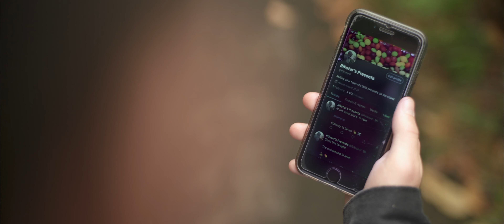Overdose - Daniel Harding Showreels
Written & Directed by Daniel Harding
Produced by Daniel Harding Showreels
Performed by Mitchell Wilson, Elijah Young

Daniel Harding Showreels can write, direct and edit short bespoke and professional showreel scenes in 4K footage to give you quality footage you can then use to build your 'showreel from scratch'. Each scene is fully graded, sound mixed, and includes a free showreel edit.

You can book via the website and all the prices are there too. So, what's stopping you?